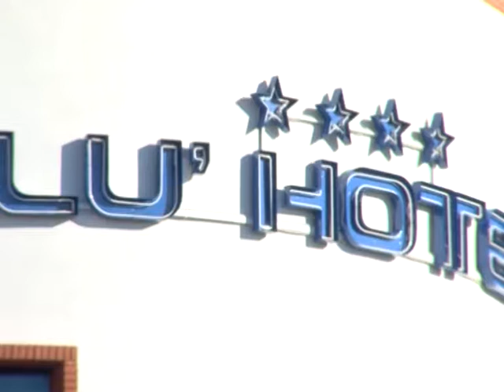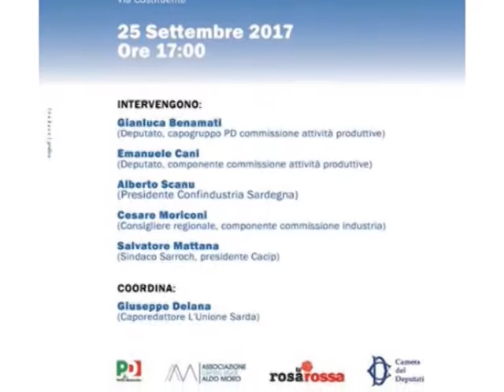Noas in curtzu lunedì 25 settembre 2017